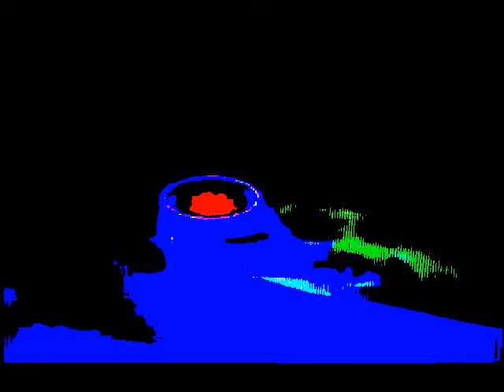JupiterHurricane - Trapped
experimental computer music